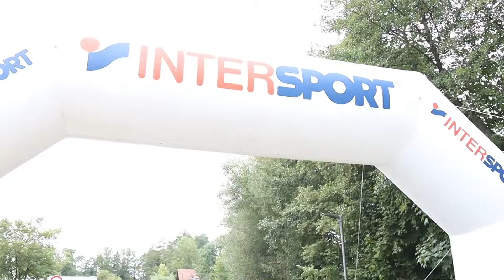Der Regen vergeht, wenn sich Alsfeld bewegt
Petrus muss ein Alsfelder sein. Und ein Sportfreund gleich mit, war doch erst noch Regen für den Charity-Lauf Alsfeld bewegt gemeldet. Trotz der Vorhersage fanden sich 1111 Läufer zu der Aktion ein und brachten statt Regen viel Sonnenschein mit. Ein Video und viele Bilder vom Lauf.

Über 14.000 weitere spannende, rührende und informative Geschichten finden Sie